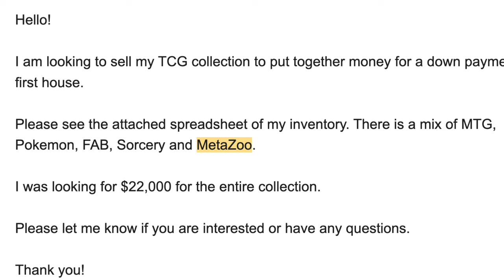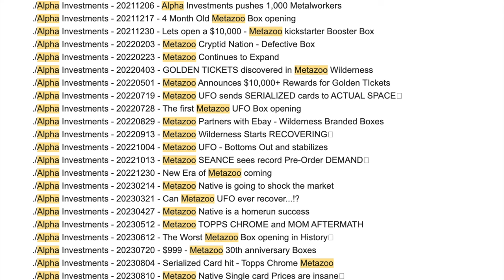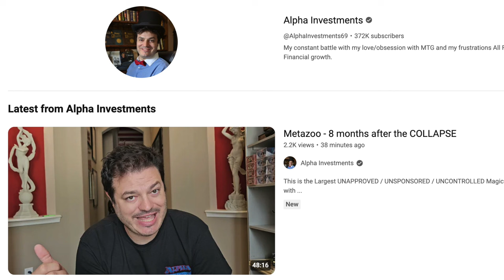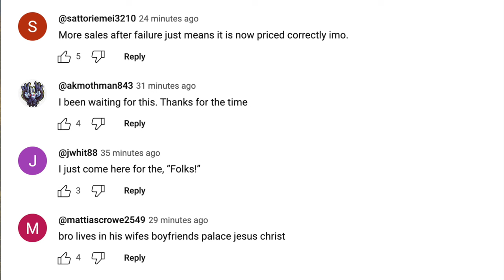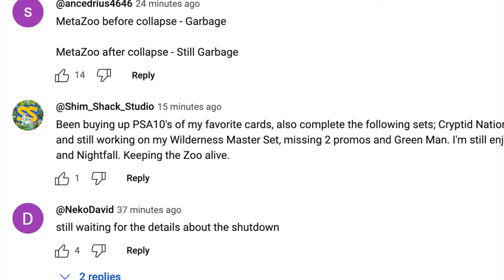Alpha Investment Timmy Wants to Sell MetaZoo to Pay for His First Home